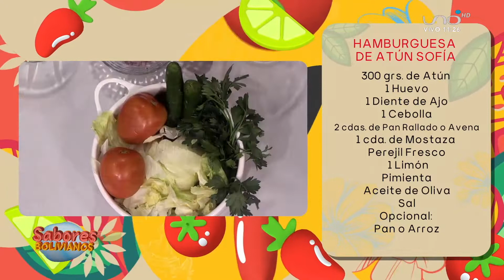¡Aprende como preparar hamburguesa de atún Sofía!